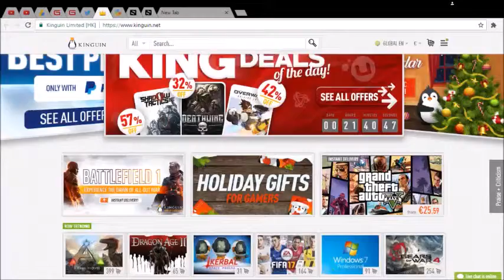Get games cheaper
Evey day Sales

Its has a large range of platforms to buy games on